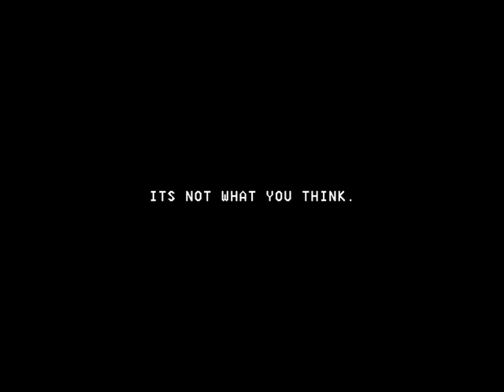Its Not What You Think